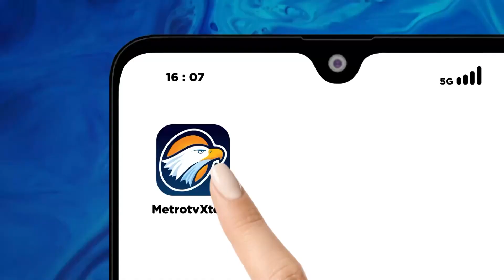Awalnya Tidak Kepikiran, Ronal Surapradja Akhirnya Maju Jadi Cawagub Jabar Bersama Jeje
METRO TV -
Aktor Ronal Surapradja tidak kepikiran, tapi akhirnya maju sebagai bakal calon wakil gubernur Jabar. Ia berpasangan dengan Jeje Wiradinata. Tiga pasangan lainnya yang maju pada Pilgub Jabar adalah Syaikhu-Ilham, Dedi-Erwan, dan Acep-Gitalis.